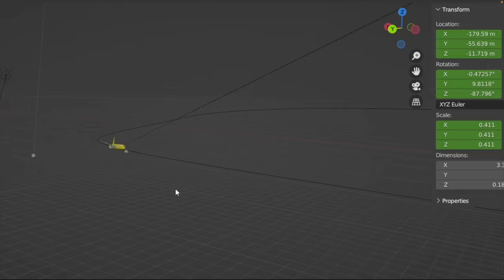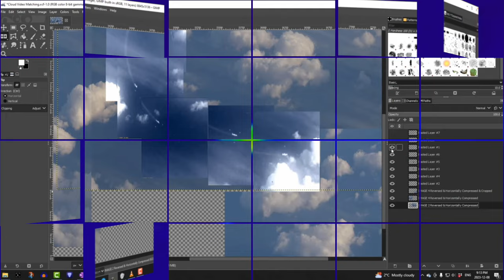Interview with Ashton Forbes addressing the Jonas MH370 Debunk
Ashton Forbes Joins us for 20 mins to address the Jonas MH370 Debunk

Links

Music